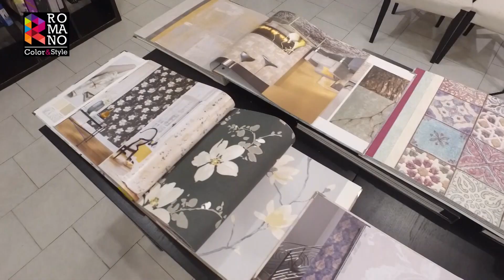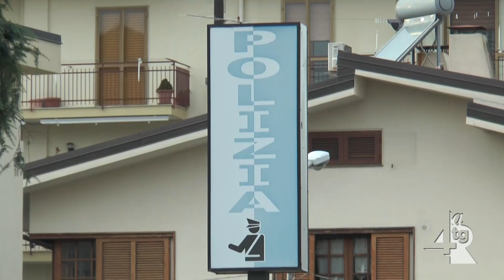Truffa del resto beccato dalla polizia un 40enne napoletano